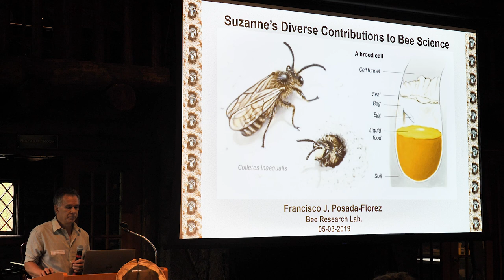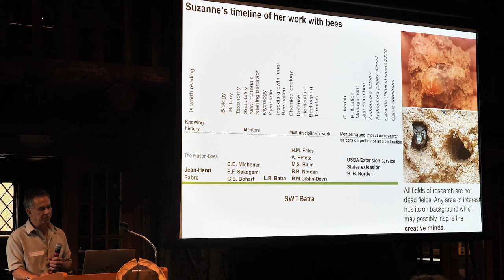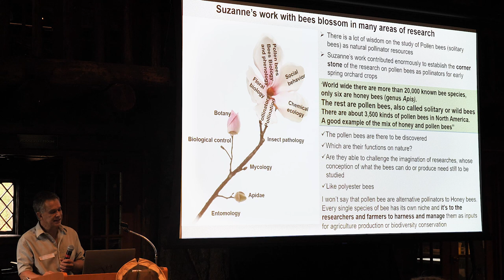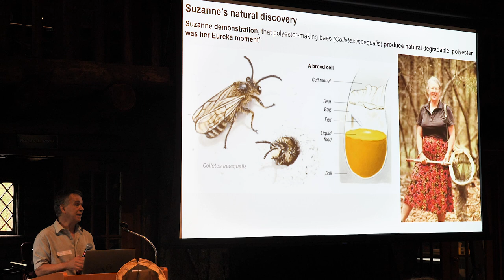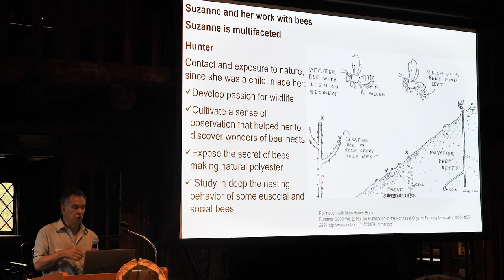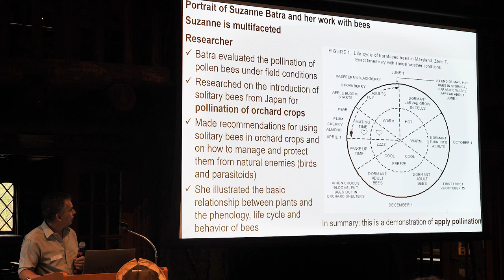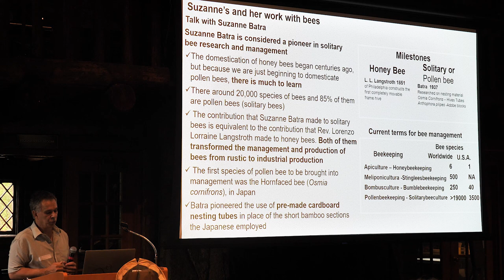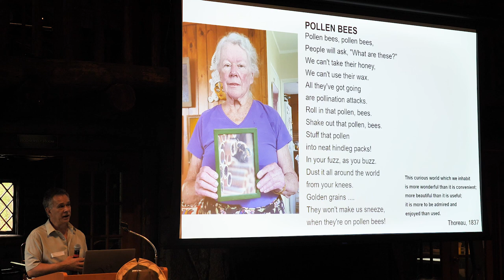Batrafest- Dr. Francisco Posada- Learn how to appreciate all bees.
Learn how to appreciate all bees. In this bees documentary in 2019,  Dr. Franscico Posada summarizes in his talk at Batrafest, how Dr. Suzanne Batra changed our way to see and understand bees.
The USDA bee research laboratory put together a one-day symposium to celebrate the career of this great woman. I recorded everything and I created a playlist with all the videos from the event. I hope you enjoy it.

You can find the link here.

The thumbnail is a portrait of Dr. Batra handmade in charcoal by Cris Delara.

Some products I recommend about beekeeping and photography.
It does not cost anything extra to you using them. So I appreciate if you can use them to purchase any of these products. That helps to keep this channel running. Thanks!